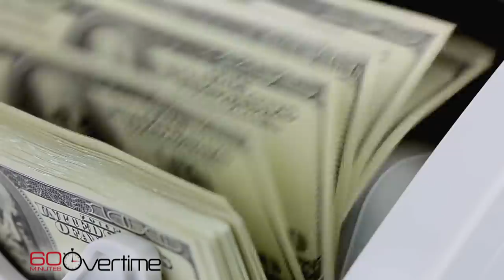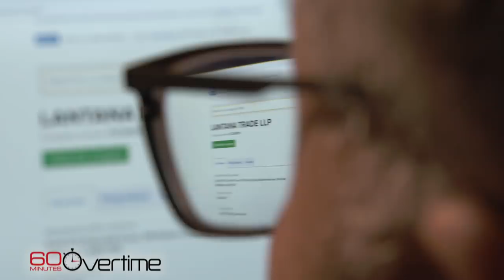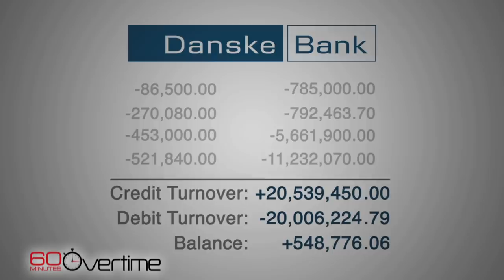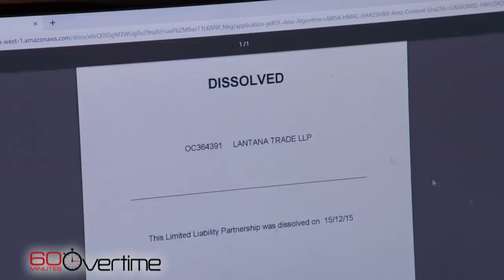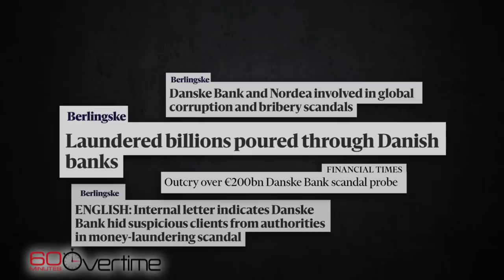Steve Kroft's last "60 Minutes" piece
Kroft's coda on the broadcast was an investigation into bank fraud — and what could be the biggest money-laundering scheme in history.